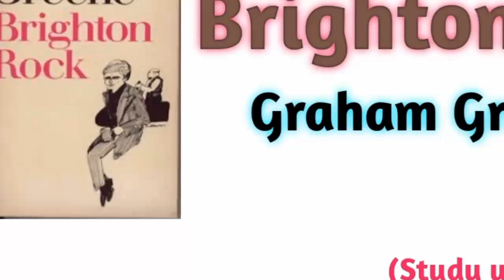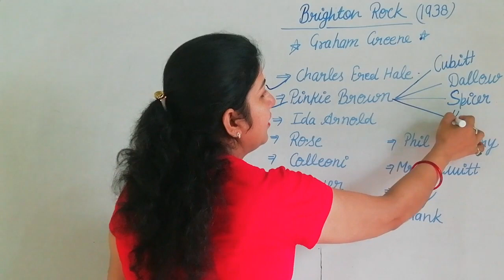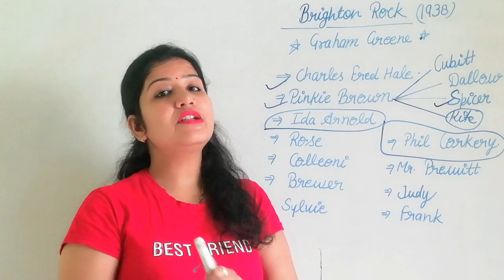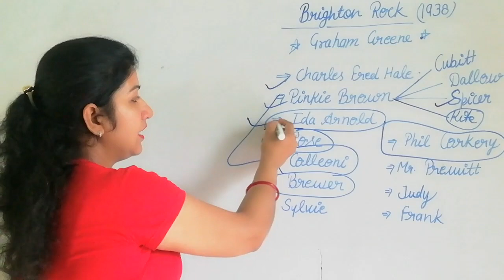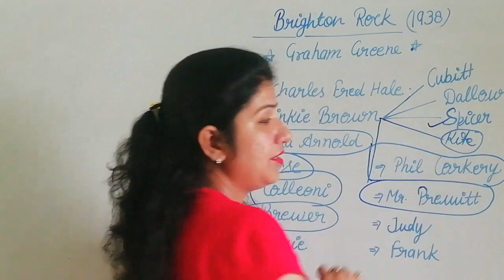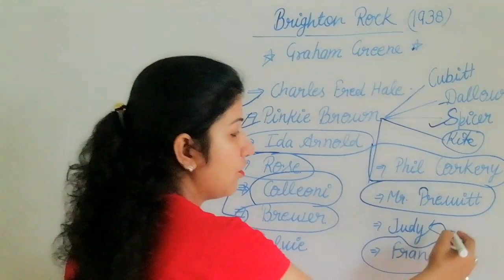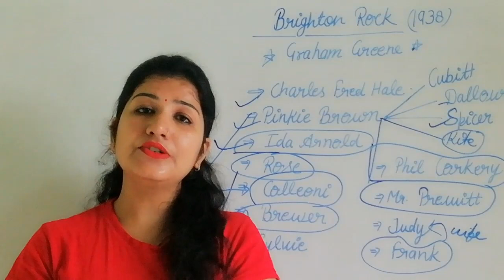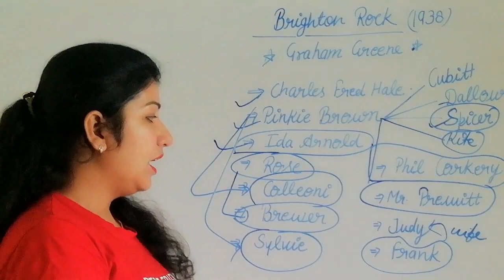Brighton Rock By Graham Greene in hindi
U can also watch other important novels of Graham Greene in my channel like The Heart of the Matter and The End of the Affair.